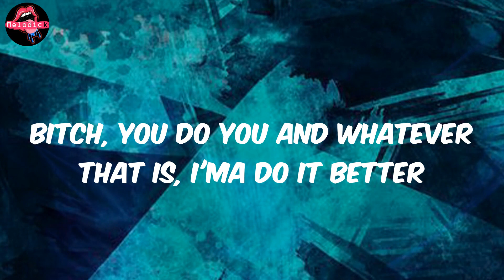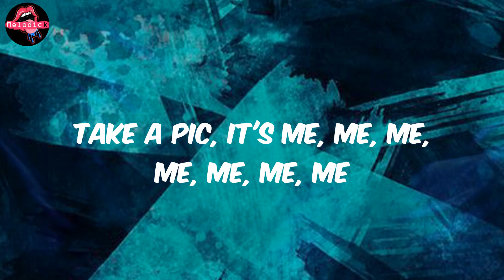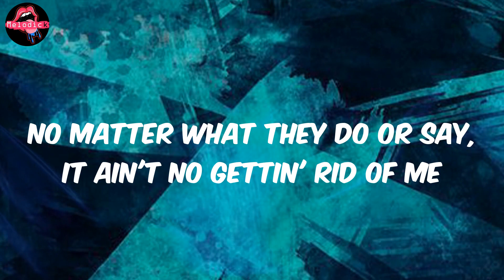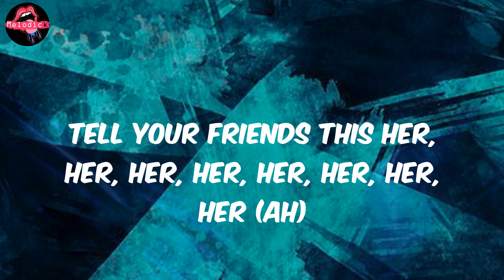Megan Thee Stallion - Her (Lyrics)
Lyrics Her:
I don't care if these bitches don't like me
'Cause, like, I'm pretty as fuck
Just the other day, I heard a ho say
Matter of fact, what could a ho say?
With a face like this and a bitch this paid
Shit, what could a ho say?
The bag so expensive, my pussy came with it
Body so nice, they be sayin', "Who did it?"
But everything natural, actual, factual
Prissy in the streets, but I fuck like an animal
All you hoes know who the fuck I am
From your boyfriend down to my Instagram
To all them busted-ass hoes that you ki-ki it with
I bet your jaw drop if you ever see me, bitch
I'm her, her, her, her, her, her, her, her
She, she, she, she, she, she, she
Take a pic, it's me, me, me, me, me, me, me
Tell your friends this her, her, her, her, her, her, her, her (ah)
Bitch, you do you and whatever that is, I'ma do it better
Hoes must've just seen me and they playin' catch-up
Bitches lookin' like lil' Megans playin' dress-up
Would I ever spin the block on a nigga? Never
I don't even wear an outfit twice, dead 'em
Any bitch got a problem? Probably never met 'em
Tell a hater kiss both cheeks, ciao, bella
But I'm used to the chatter 'cause
All this hate givin' me a pretty face
I eat hate, that's why I ain't got a waist
The more hoes hatin', more money I'ma make
And the more niggas talk, more niggas want a taste
'Cause I'm the most sickenin', hoes so fuckin' sick of me
No matter what they do or say, it ain't no gettin' rid of me
I come in every room and draw attention like a centerpiece
Steppin' for a long time, movin' like a centipede
I ain't scared of shit, man or bitch
To everybody hatin', y'all could suck this clit
'Cause the hate campaign ain't workin' at all
I ain't Jack or Jill, bitch, I ain't gon' fall